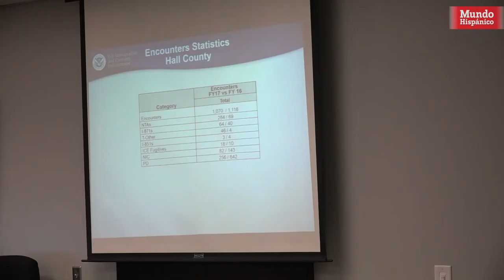Inmigrantes indocumentados en la mira de Alguacil en Gwinnett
En el condado de Gwinnett se encuentra el alguacil ‘más duro del este’ quien anunció que en junio tiene previsto renovar el 287(g), Butch Conway promete no dar tregua a los inmigrantes indocumentados.

Conway se ha propuesto que cualquier inmigrante indocumentado que viole la ley será arrestado y deportado.